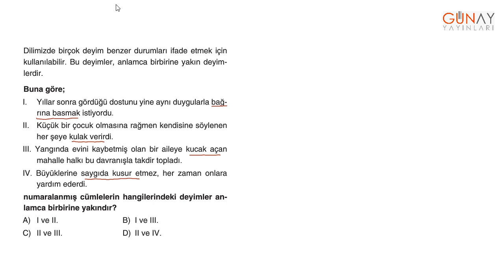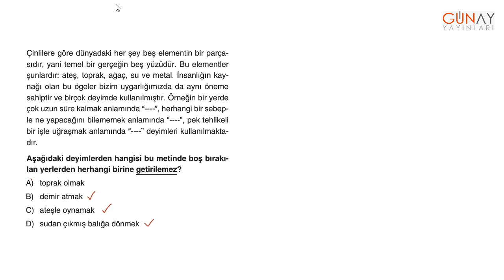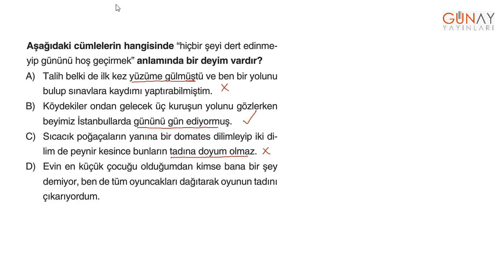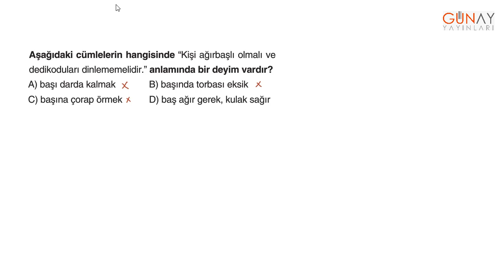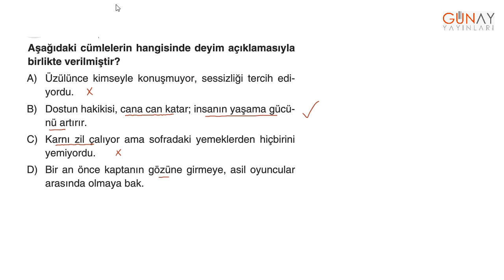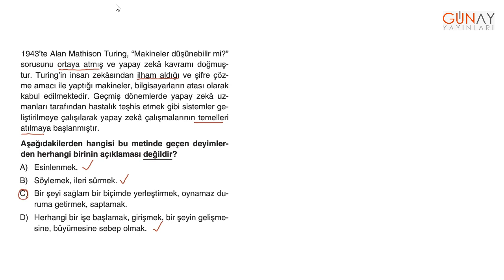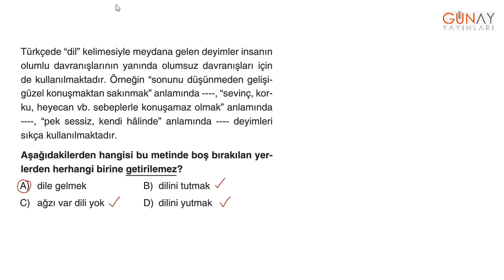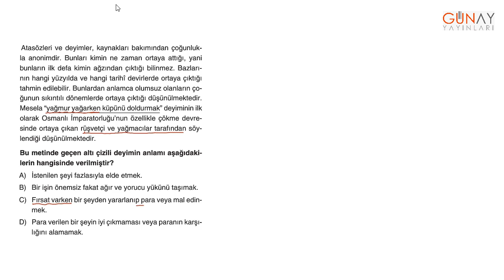Bumerang Etkinlikli Türkçe 8 2.Bölüm Kavratan Testler 1